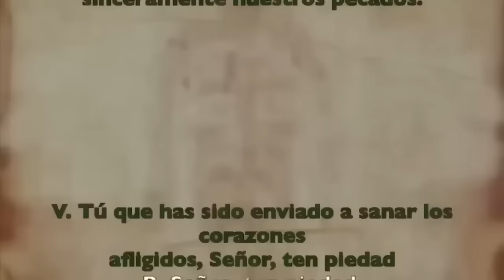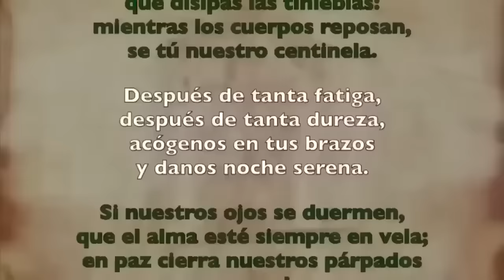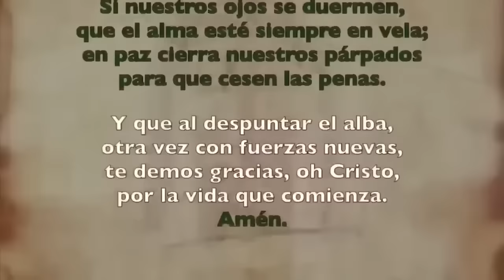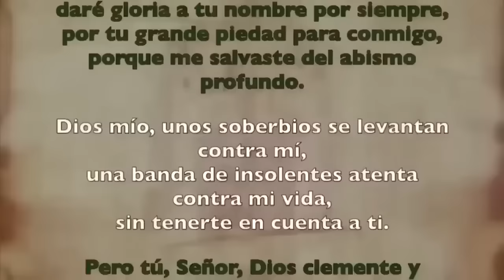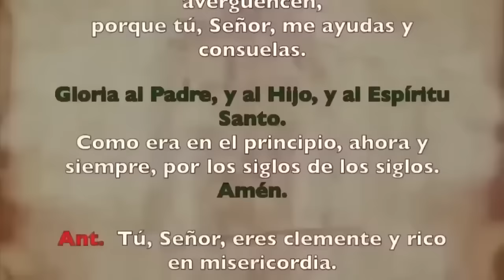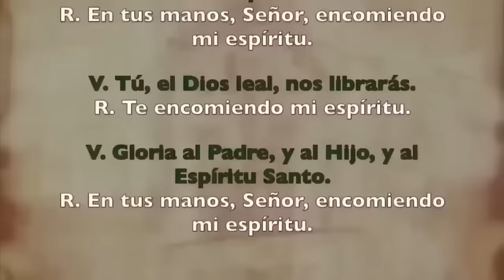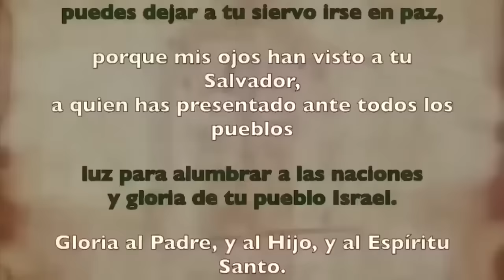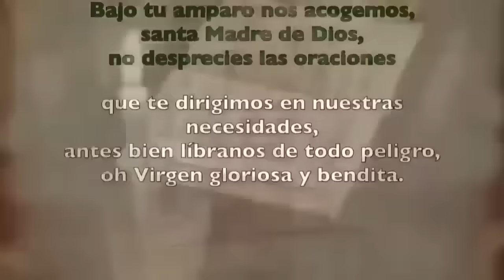Oración de la noche (Completas), LUNES 01 DE ENERO 2024 | SANTA MARÍA MADRE DE DIOS